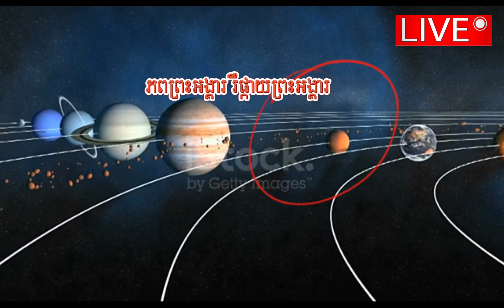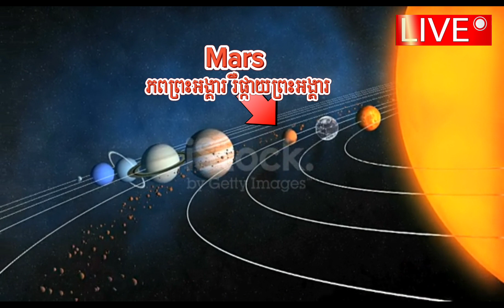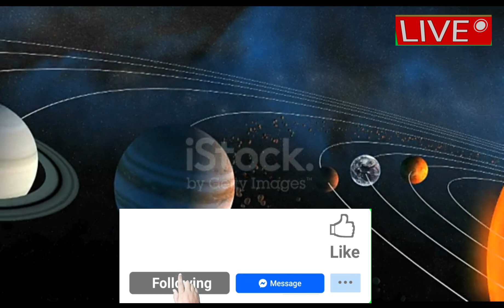Understanding the planet Mars _ The fourth planets of the solar system _ science _ Discovery _ news